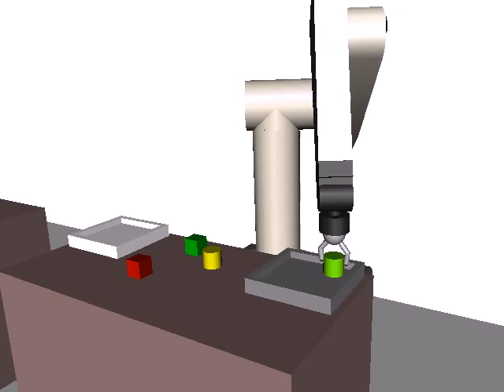Learning from Demonstration - Sorting objects by shape (demonstration)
Reference: R. Cubek, W. Ertel. Learning and Application of High-Level Concepts with Conceptual Spaces and PDDL. In Proc. of the 3rd Wokshop on Planning and Learning (PAL), ICAPS 2011, Freiburg, Germany.

Sorting objects by shape into specific pallets (demonstration phase)